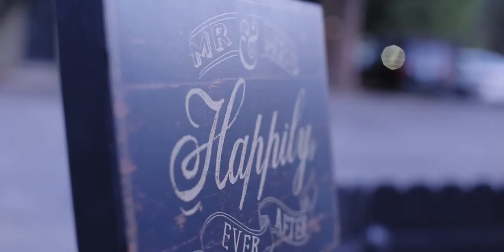Camarata Wedding Film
Cinematographer and Editor for this beautiful wedding in Big Bear, CA. Even a low budget, single videographer wedding film can be beautiful.